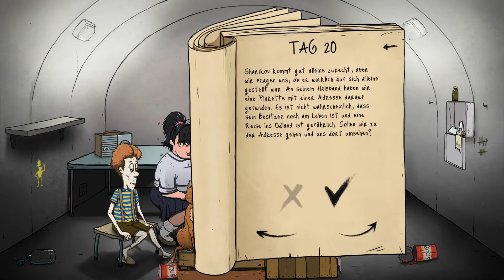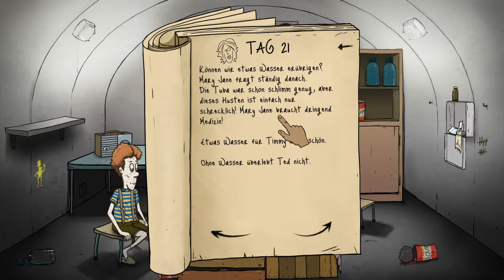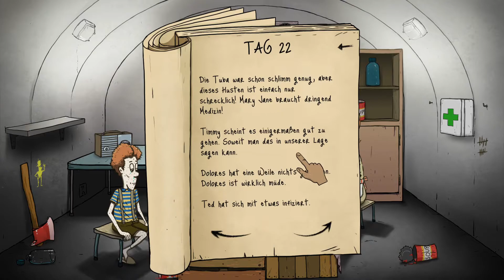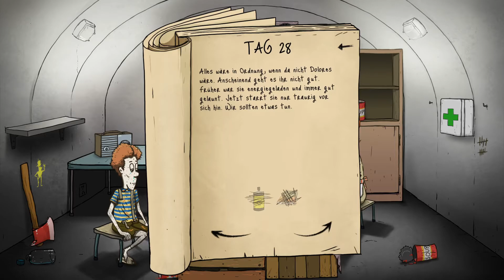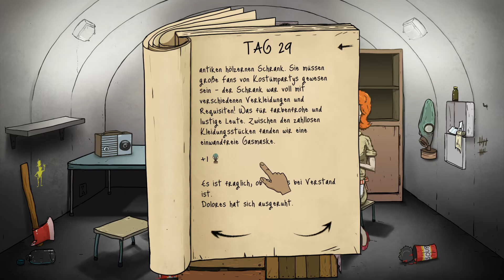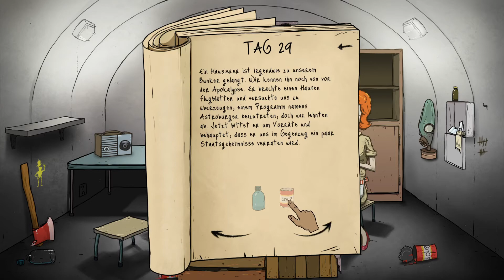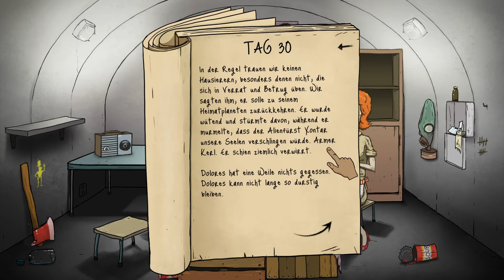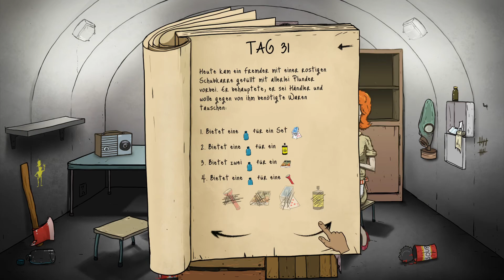let's play 60 SEKUNDEN! ♦ S02E05 ♦ Liebling, ich habe die Kinder vertrieben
YOLANDI und HIEOOO zocken 60 SEKUNDEN!

Über 60 SEKUNDEN!
♦ Entwickler: Robot Gentleman
♦ Publisher: Robot Gentleman
♦ Plattform: Windows
♦ Release: 25. Mai 2015
♦ Genre: Gelegenheitsspiele, Indie, Simulation, Strategie
♦ Modus: Singleplayer